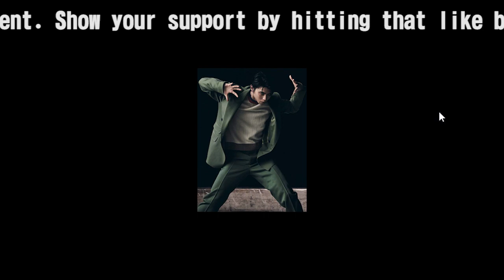【驚愕】羽生結弦と末延麻裕子―"まゆちゃん"の結婚が示す、愛と信念の結びつき